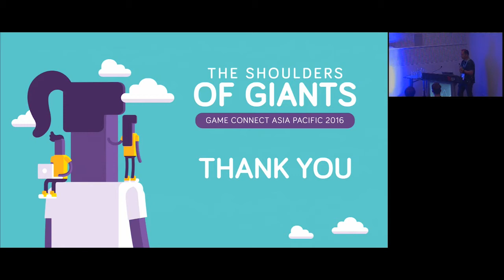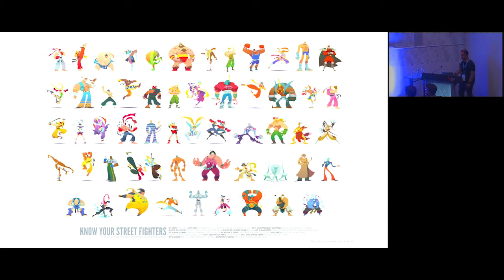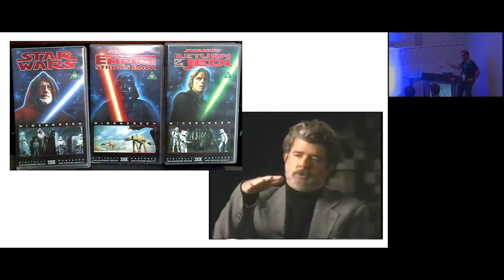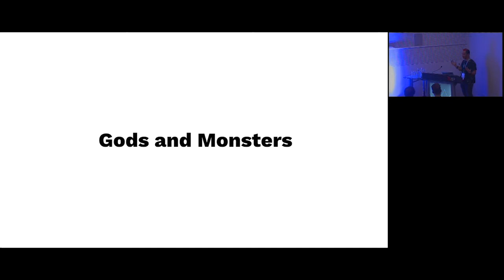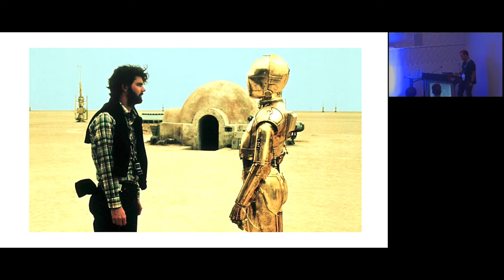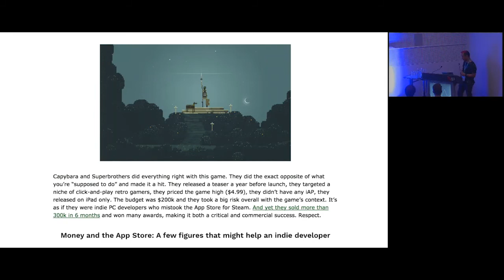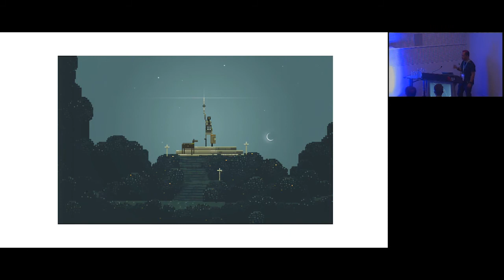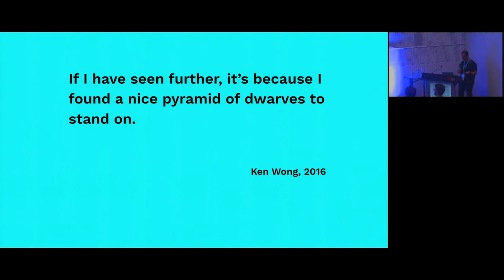GCAP 2016: What Makes A Giant - Ken Wong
Some creatives rise above their peers to become giants in their field. What sets these studios and individuals apart, that allows them to attain commercial, critical or cult success?

Ken Wong, lead designer of Monument Valley and creative director at Mountains, presents a critical analysis of few of the giants of the games industry. Learn how to apply the stories of these icons to your own creative journey.

Ken Wong, Game Connect Asia Pacific 2016: The Shoulders of Giants